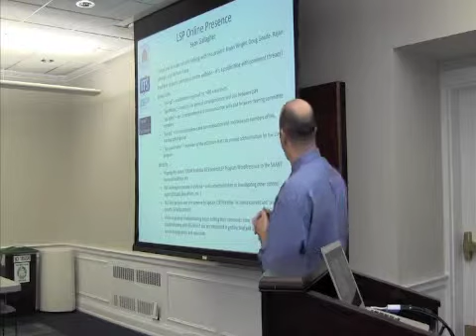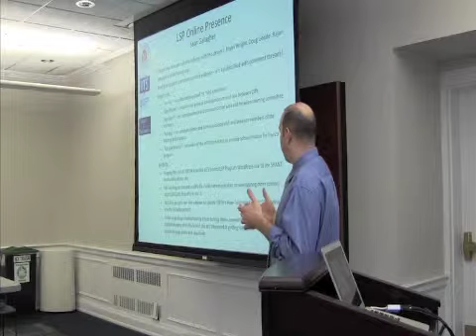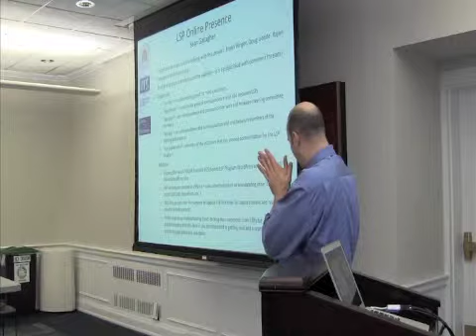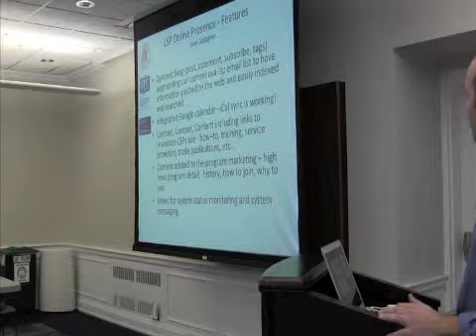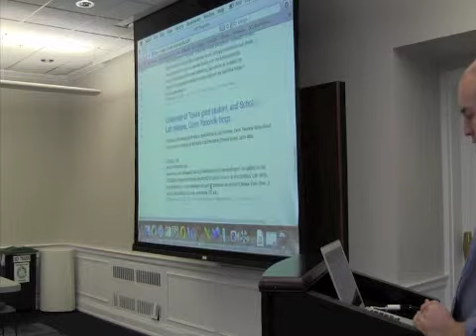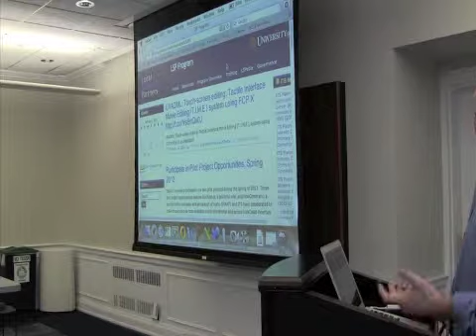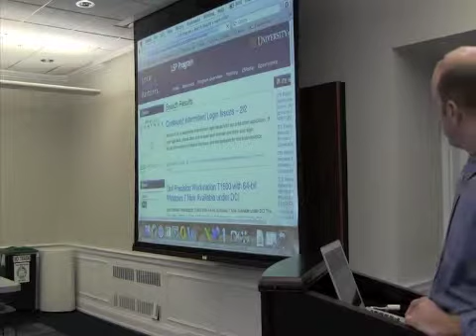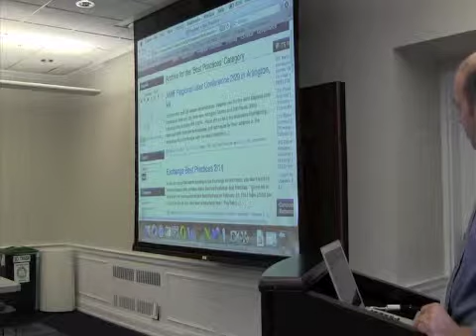Feb 2012 Collective LSP Online Presence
Sean Gallagher presenting the new LSP website